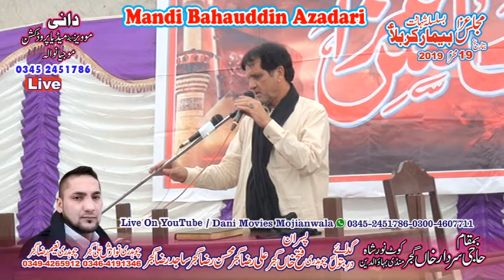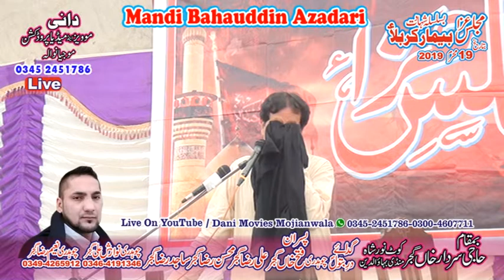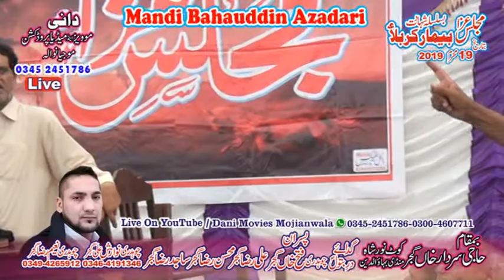Zakir Syed Zaigam Abbas Shah 19 Muhram 2019 Kot Nor Shah Mandi Bahauddin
Salana Majlis e Aza 19 Muhram 2019 Kot Nor Shah Mandi Bahauddin

Recoding By. |